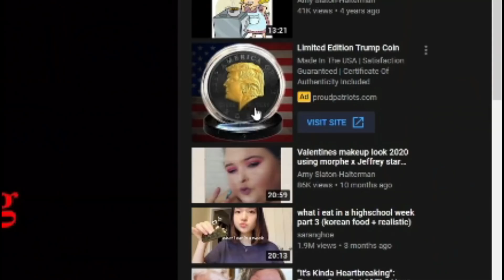The Slaton Sisters' Cooking Concoctions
The Slatons are back on tv! Let’s look back at some of their older cooking content 👀